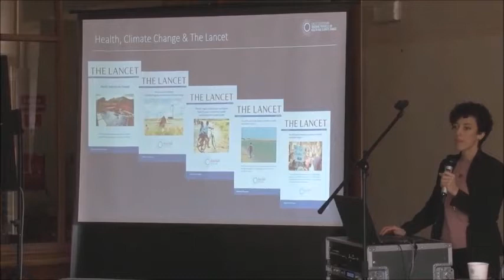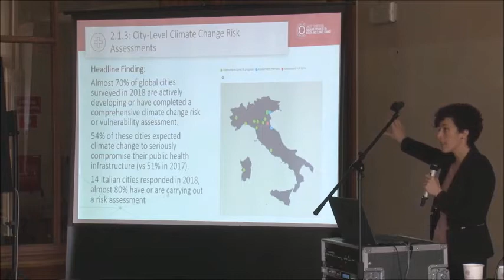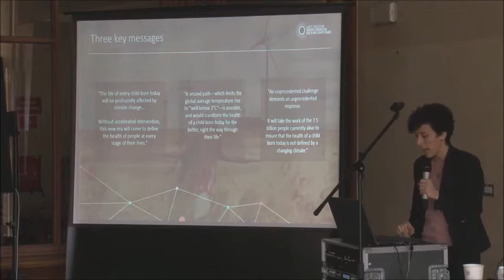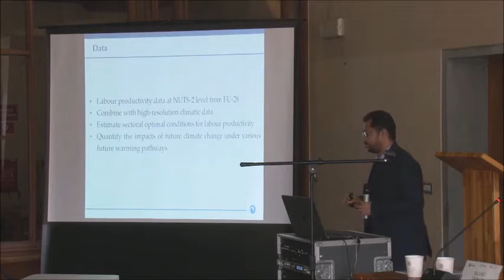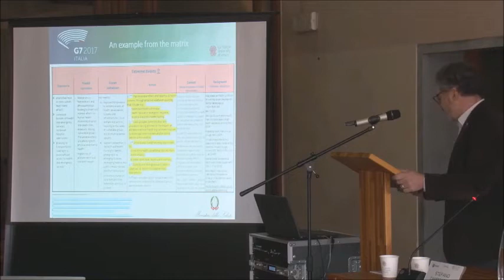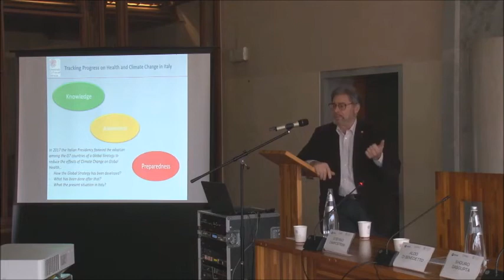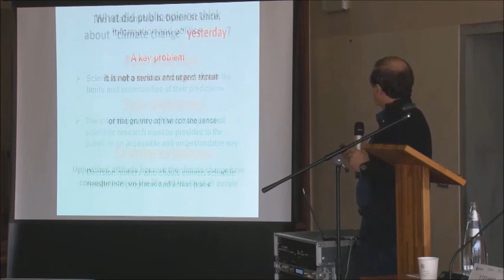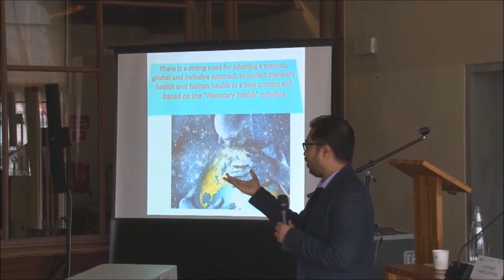The Lancet Countdown 2019: the presentation in Venice organized by the CMCC and Ca' Foscari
Millions work hours lost, transmission of diseases, crop yields reduction, premature loss of lives. The data of the cost of climate change on health in Italy presented at the launch event of the report “The Lancet Countdown 2019: Tracking Progress on Health and Climate Change”, along with the strategies to use to turn this threat into an opportunity.

The presentation of the study by Marina Romanello (University College, London), among the authors of the report, was introduced by Silvio Gualdi, SISC – Italian Society for Climate Sciences President and Director of Climate Simulations and Predictions Division of the CMCC Foundation.

AGENDA
Opening – Silvio Gualdi – CMCC Foundation, President Italian Society for Climate Sciences – SISC
Lancet Countdown 2019 Report Presentation – Marina Romanello, Lancet Countdown

Impact of climate change and human health in Italy and Mediterranean region
Shouro Dasgupta – CMCC Foundation, CMCC@Ca’Foscari
Stefano Campostrini – Ca’ Foscari University of Venice
Aldo Di Benedetto – Ministero della Salute